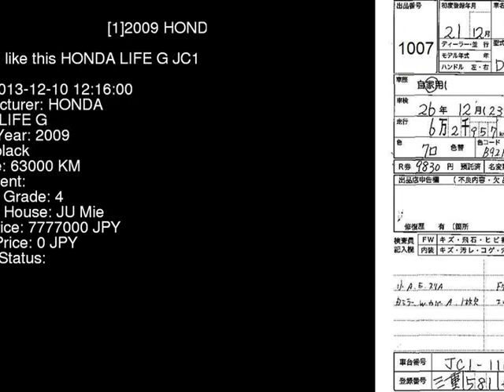2009 HONDA LIFE G JC1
the Authority on JDMs since 2007!  . Details on this car from auction in Japan